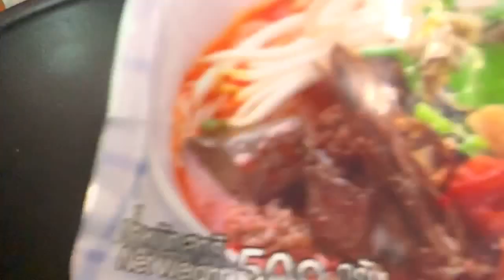ข้าวซอยน้ำเงี้ยวจ้าว